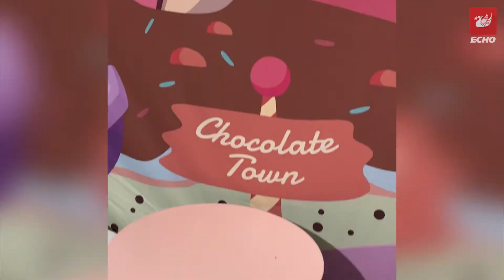New 'Chocolate Factory' experience you can visit on a day out from Liverpool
Have a great day out in a magical chocolate factory